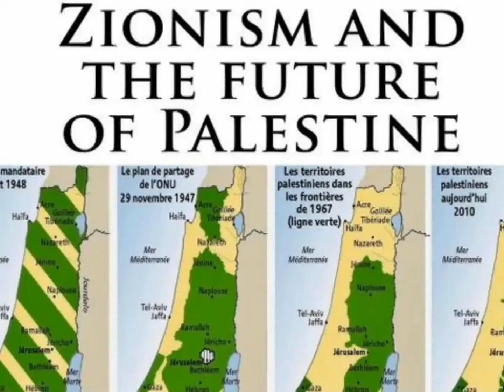Morris Jastrow Jr, Zionism and the future of Palestine.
Morris Jastrow Jr. was a Polish-born American orientalist and librarian associated with the University of Pennsylvania.
Educated at the schools of that city and in the university of Pennsylvania, he studied subsequently at the universities of Leipzig and Breslau, Paris and Strassburg until 1885, when he returned to the university of Pennsylvania as professor of Semitic languages and librarian. He became president of the American Oriental Society (1914-5) and president of the Society of Biblical Literature (1916). He died June 22 1921, at Jenkintown, Pa. He published numerous works on the religions and civilization of Babylonia and Assyria, and, in connexion with the World War, The War and the Baghdad Railway (1917); The War and the Coming Peace (1918); A Gentle Cynic (1919); Zionism and the Future of Palestine (1919).